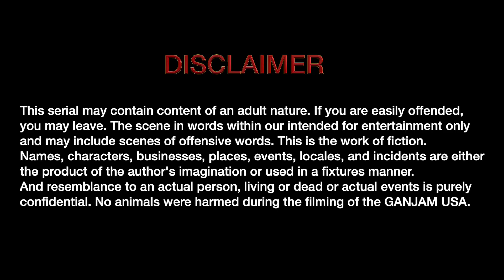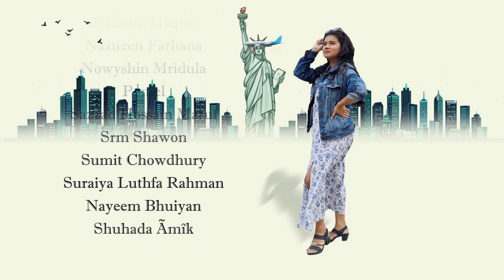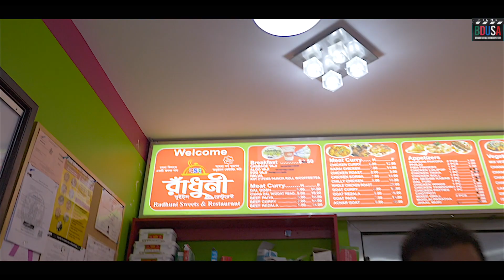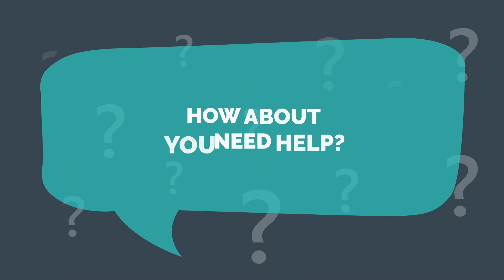GANJAM USA | Episode 07 | Drama Serial | BDFILMSUSA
Daily lifestyle of many individuals living in a small community of USA leads to chaos.
Executive Producer : MD Torikul Islam Mithu
Screenplay, Concept and Director : Syed R Emon
Song: Thela Lou
Lyrics: Wasim Haque
Music Composer : Mehedi Hassan Tamjid
Music Director: Syed R Emon
Singer: Rayhan

Special Thanks : Bay Leaf Restaurant - Albany, NY
                              Radhuni Restaurant - Ozone Park, NY.